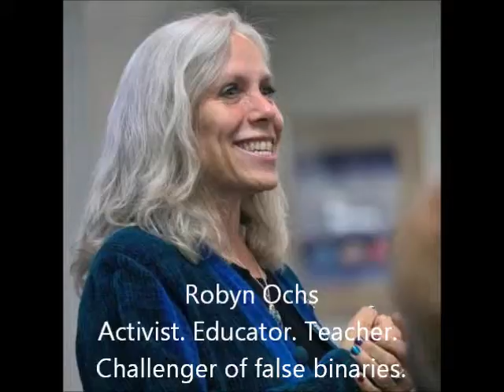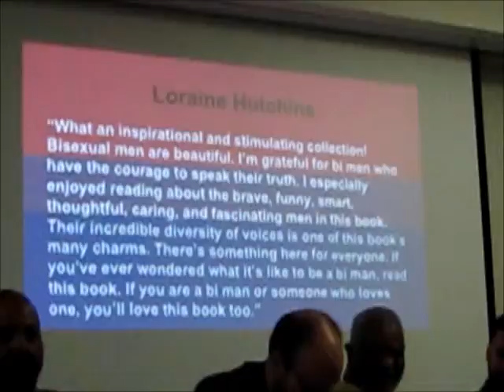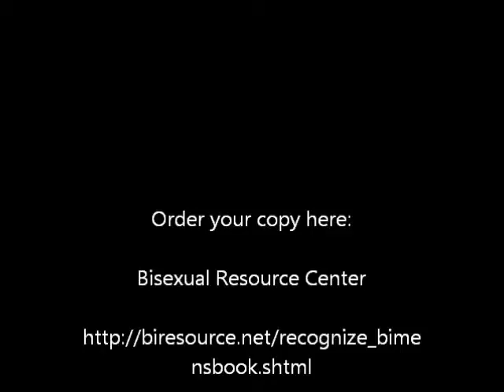RECOGNIZE at BECAUSE 2015 Part 01 Robyn Ochs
The BiCast attended BECAUSE 2015 and captured the Recognize: The Voices of Bisexual Men-An Anthology book reading. Here is co-editor Robyn Och's introduction.